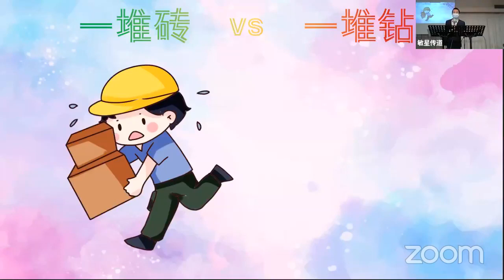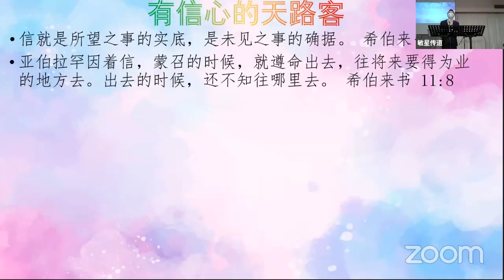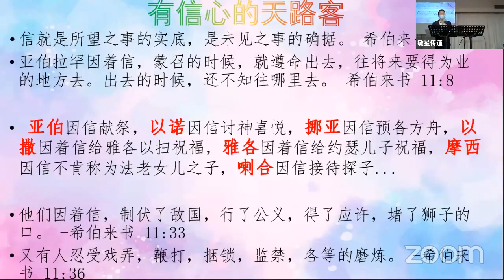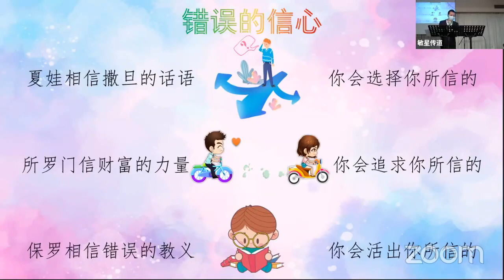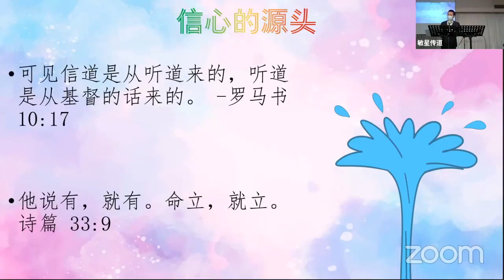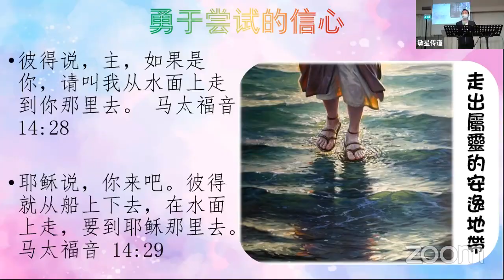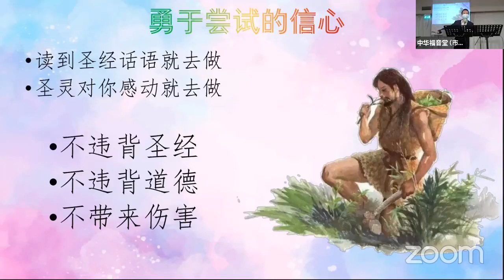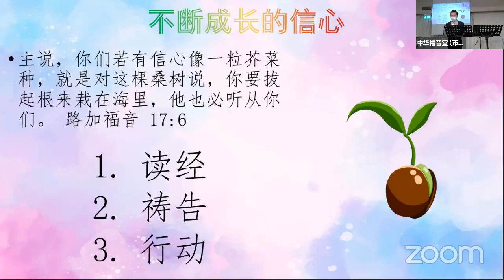有信心的天路客 -- ✝️ 敏星牧师 ⭐ 基督教讲道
⭐ 📢《生命建造》官网： （包含更多文章视频和资源下载）✨ 💖点赞或订阅；鼓励我们🙂
 有信心的天路客
经文：人非有信就不能得神的喜悦。 希伯来书 11:6

前言：说这样话的人，是表明自己要找一个家乡。他们若想念所离开的家乡，还有可以回去的机会。他们却羡慕一个更美的家乡，就是在天上的。所以神被称为他们的神，并不以为耻。因为他已经给他们预备了一座城。 希伯来书 11:14-16

  如果一个基督徒，天真的以为，这个世界是他永远的居所，以至于把所有的时间和精力都投资在这个世界必定会过去的事情上。他是上帝眼中愚蠢的人。
    但是今天在世界上有一群人却是上帝所喜悦的，他们可能还有软弱的时候，他们也可能偶然被过犯所胜，然而他们对上帝的追求和方向始终不变：他们羡慕一个更美的家乡，就是在天上的。所以神被称为他们的神，并不以为耻。
  接下来从希伯来书11-13章会跟大家分享一系列的题目，来探讨一个羡慕更美家乡的天路客，他在行走天路的过程中，需要注意哪些事情，才能够完成上帝对他的托付，做光做盐影响他所生活的这个时代。 .